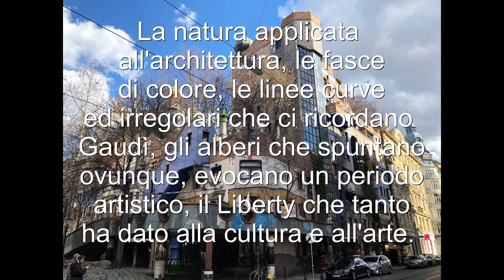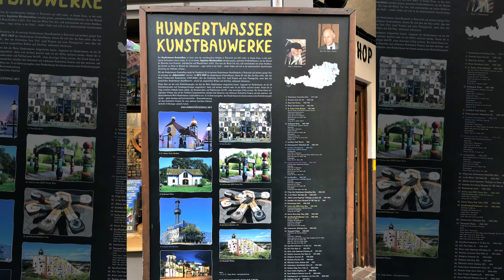VIENNA, IL MONDO DI HUNDERTWASSER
Il mondo di Hundertwasserhaus è un complesso di case popolari costruito a Vienna nel 1896. Una delle attrazioni turistiche di Vienna più interessanti. La natura applicata all'architettura, le fasce di colore, le linee curve ed irregolari che ci ricordano Gaudì, gli alberi che spuntano ovunque sulle facciate evocano un periodo artistico, il Liberty che tanto ha dato alla cultura.